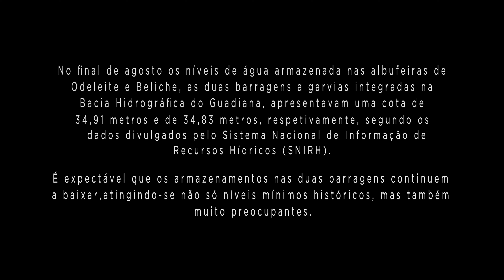Barragem do Beliche - Castro Marim - Algarve - Drones-pv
Este vídeo mostra o baixo nível da água na Barragem do Beliche em Setembro de 2020.